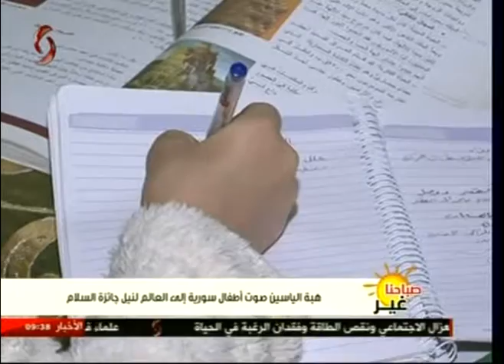هبة الياسين صوت أطفال سورية إلى العالم لنيل جائزة السلام